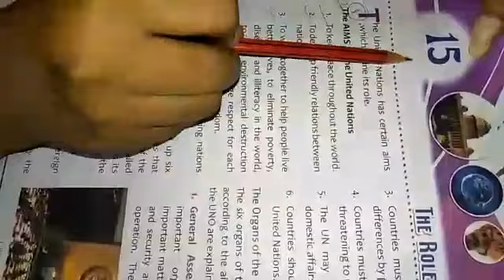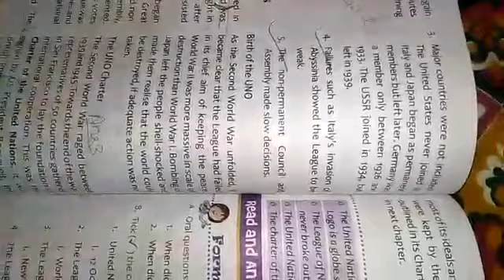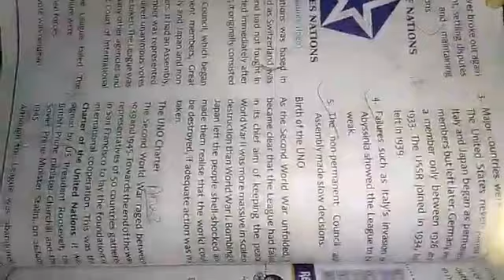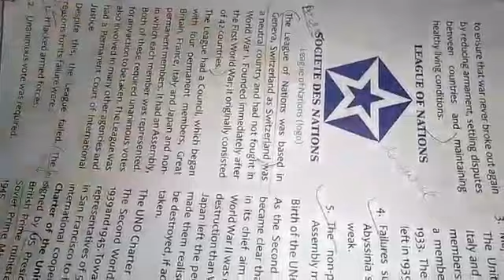CLASS 5 SST #21 ONLINE 4